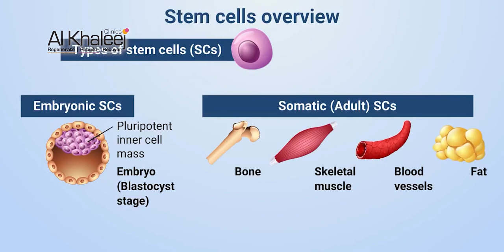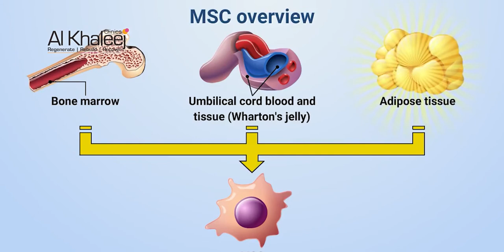MESENCHYMAL STEM CELLS FOR COVID19 | AlKhaleej Stem Cells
Mesenchymal stem cells (MSCs) are multipotent stem cells found in bone marrow that are important for making and repairing skeletal tissues, such as cartilage, bone and the fat found in bone marrow. These MSCs are very helpful in treating more than 100 diseases including Covid-19 and Post Covid Syndromes as well.

ALKHALEEJ CLINICS : STEM CELLS TREATMENT
For Information Whatsapp at : 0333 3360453 (Dr. Sanober Samtio)
Or Visit :
First Floor, Al-Khaleej Tower, Next to Medicare Hospital, Main Shaheed-e-Millat Road, Karachi.